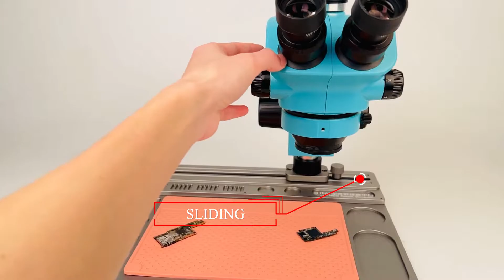WYLIE Movable Microscope Base 7X-45X RF4 triocular stereo microscope for mobile phone repair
WYLIE Movable Microscope Base 7X-45X RF4 triocular stereo microscope for computer and mobile phone repair